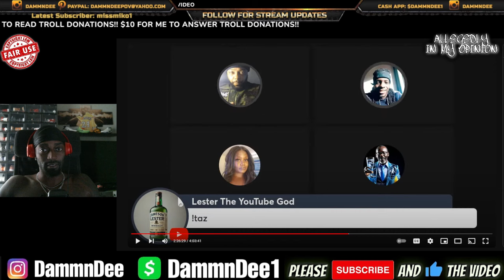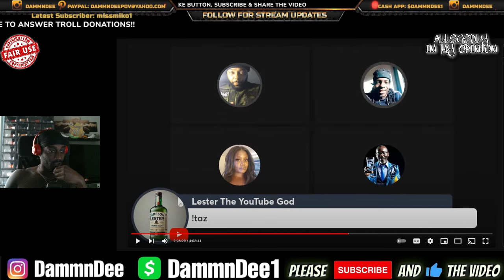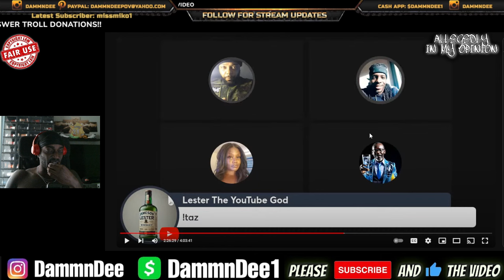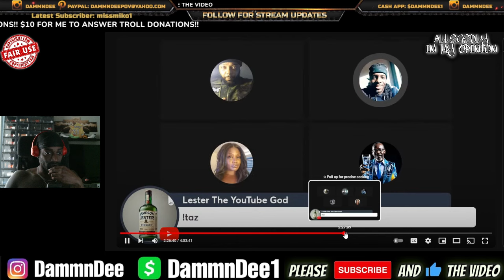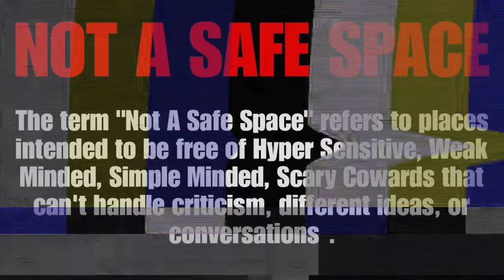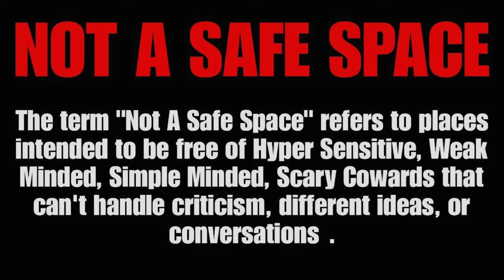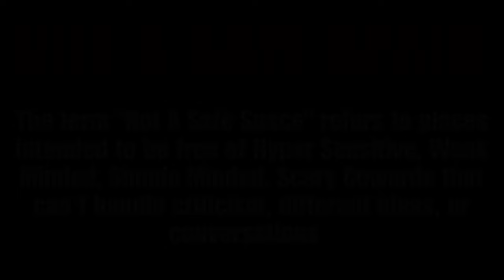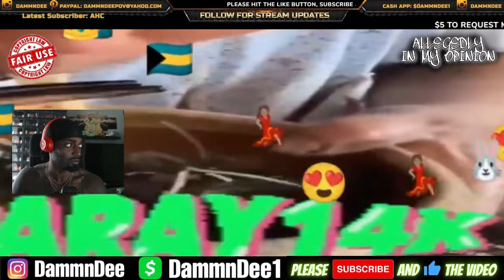QUEEN REGINA GOES OFF ON EVERYONE, ME, KWAME BROW, TJ, GARRICK, RDNY, MS COLLINS & MORE